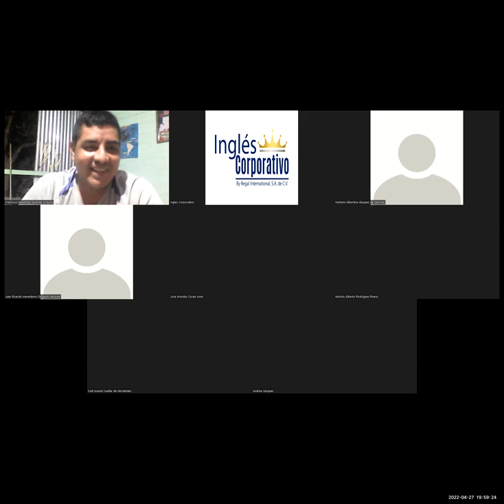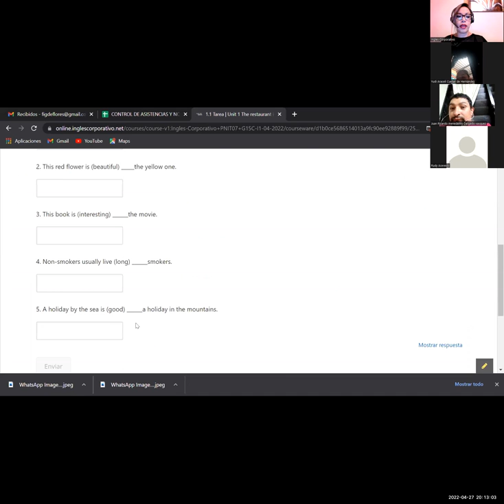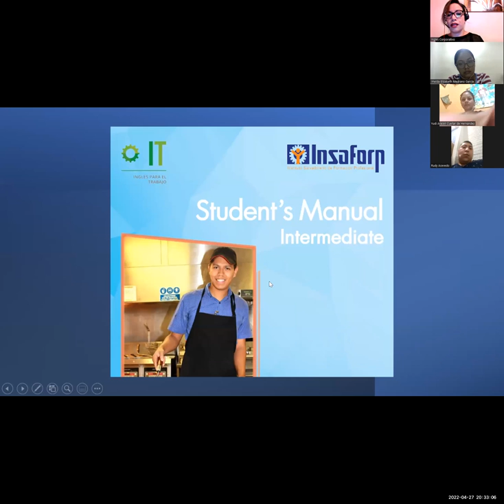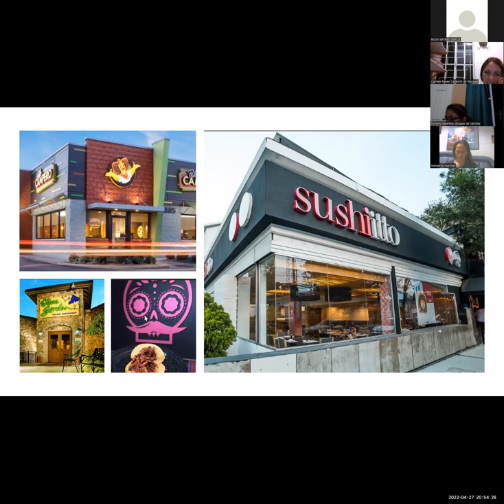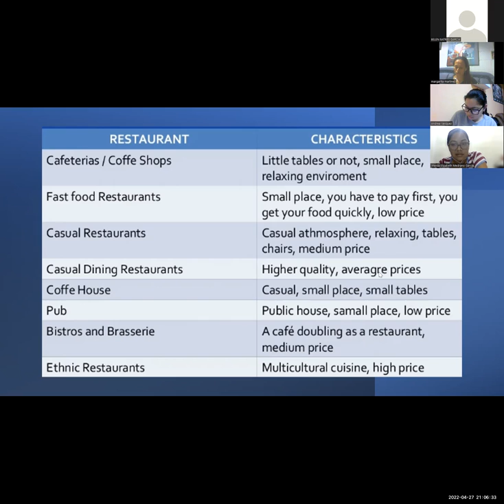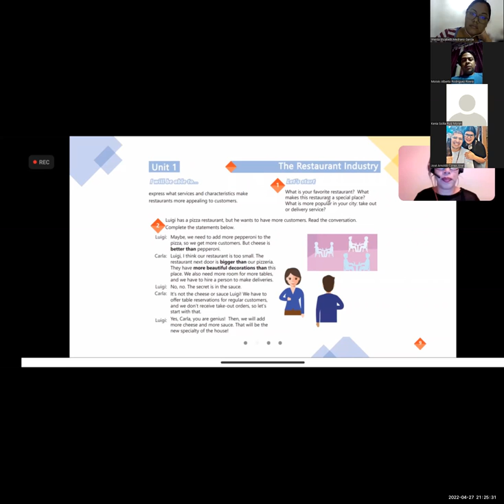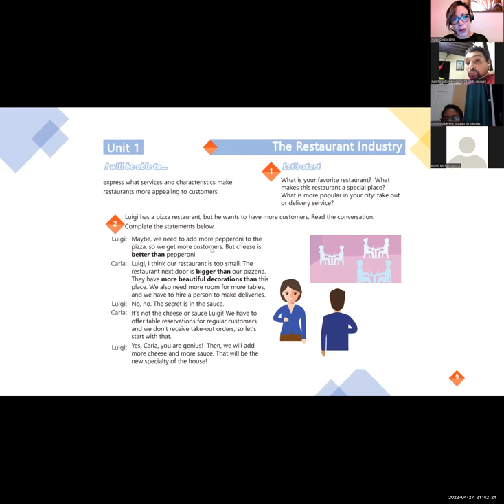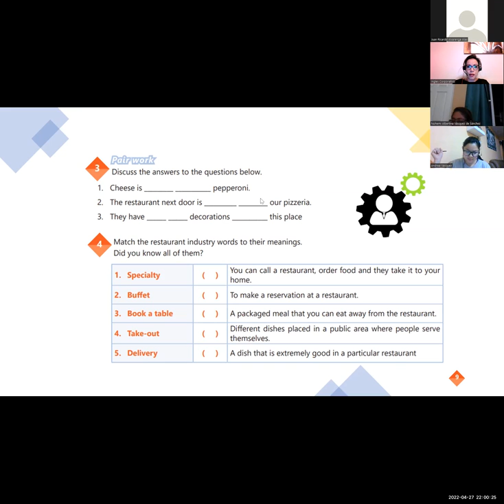Ingles Corporativo-27-04-2022-How to use comparative adjectives